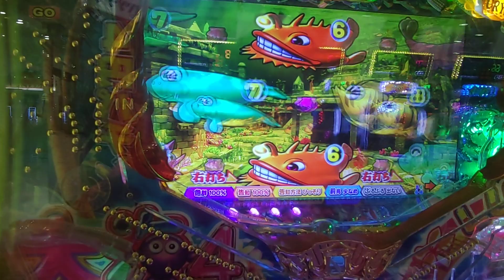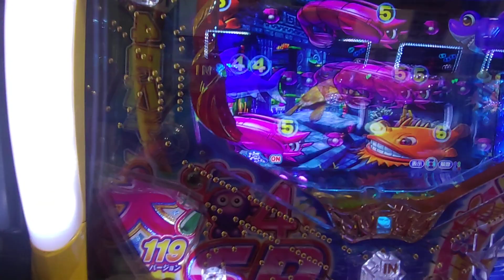【まわるん・大海４ＳＰ・アグネス・・・１９６】４連チャン目指して、アトランティスステージで打ってみた